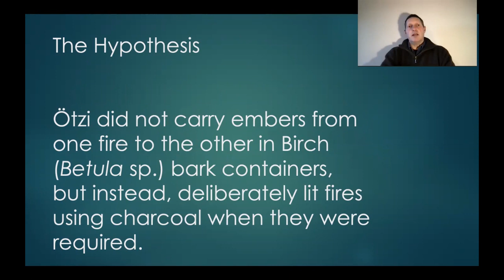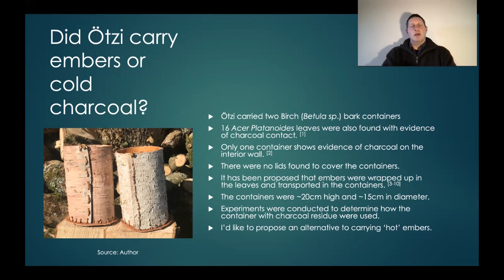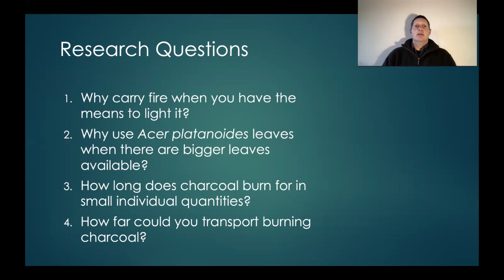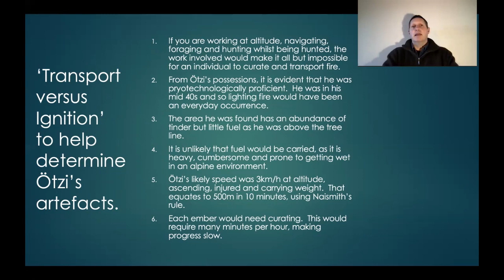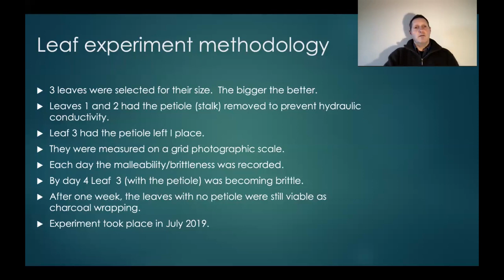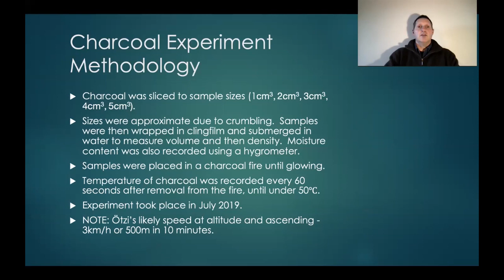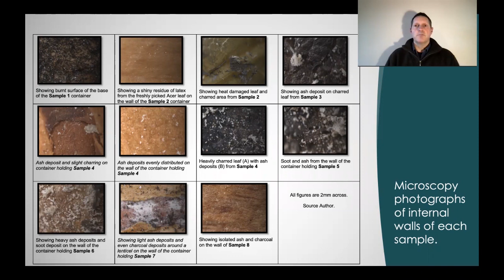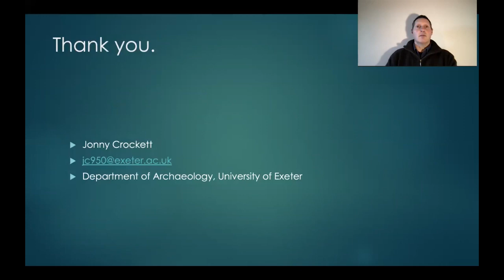Fire-Lighting in Chalcolithic Central and Southern Europe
Jonny Crockett - University of Exeter (UK)

... An investigation into deliberate Ignition or Ember Transportation

Understanding the background knowledge required to use fire over 5kya is imperative if we are to uncover the methodology of Neolithic pyrotechnology. At one level the pyrotechnology equipment carried by Ötzi the Iceman is well known and yet it has never been fully explored and tested using experiments. This paper investigates the claim that Ötzi carried burning embers to ignite his fires and offers an alternative fire-lighting process, through the analysis of the leaves, other organic materials and lithic artefacts found with him. Results of leaf examination and burning charcoal samples lend support to the theory that hot embers were not carried as proposed, but instead the ingredients for pyrotechnology were carried in their cold state. The experiments discussed here test the hypothesis that burning embers were not carried as proposed, as they would rapidly extinguish. Cold charcoal and hot embers were wrapped in leaves and placed in Betula bark containers. The resulting deposits on the container walls were then analysed. The data from the experiments test the importance of leaf species, size, moisture content conservation, charcoal size and burn time. The confirmation to support the theory proposed can be achieved using photographic microscopy on the 5,300-year-old fire transportation equipment kept on display in the South Tyrol Museum of Archaeology and comparing them with those taken during these experiments. The comparative results will provide valuable information on how fire transportation and deliberate ignition enabled intersocietal Chalcolithic social and trading networks. As Ötzi’s pyrotechnology mechanisms require knowledge but not complexed cognitive ability, it is reasonable to suggest the same techniques were employed in human migrating through Europe.